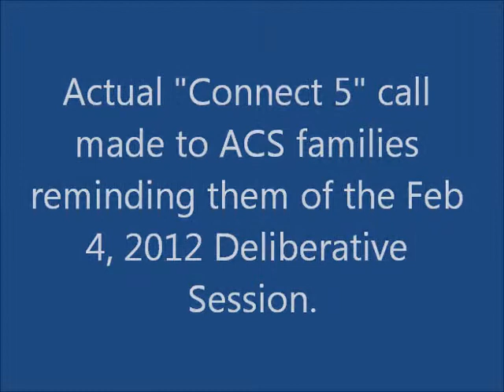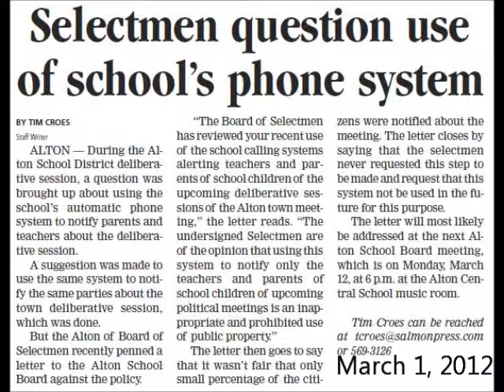2012 - Discussion of the Telephone Notification System at Alton Central School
We've provided relevant video clip from the 2012 School Deliberative Session regarding use of the Alton School District telephone notification system ("Connect 5" or "Connect-ED") to let parents know about the school district meeting. A sound clip of the actual message is also played in this video.